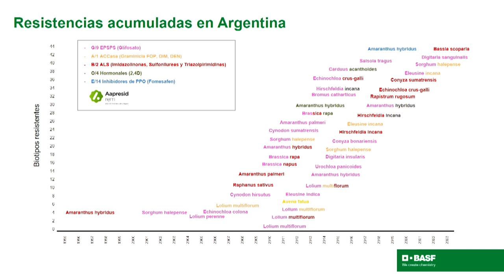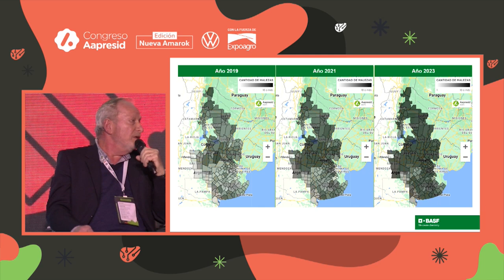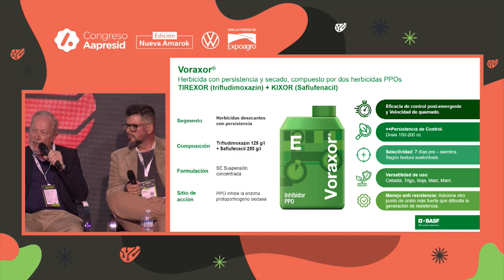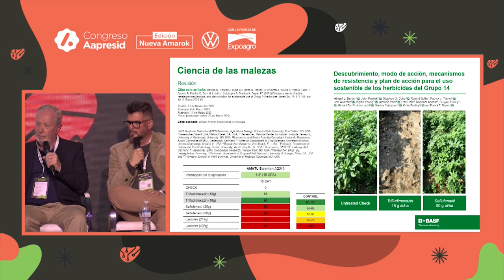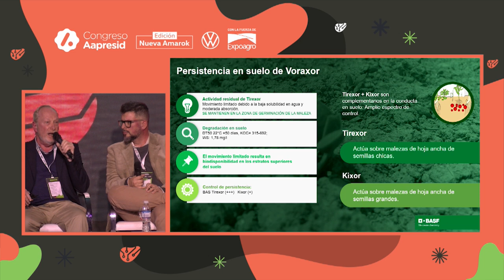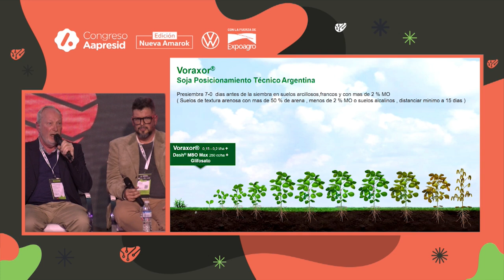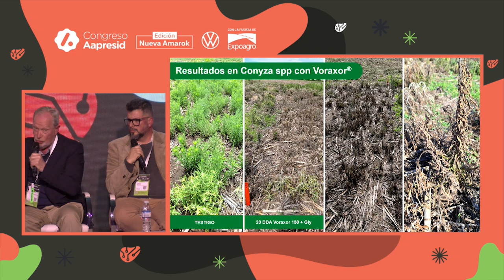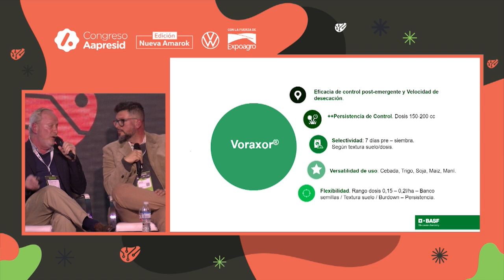Conocé un PPO de segunda generación, una innovación que revolucionará el manejo de las malezas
Disertaron:
Juan Perez Brea (Basf)
Marcelo Metzler (Asesor privado)
Martín Guillermo Gries (Basf)

Dia 2 Congreso Aapresid 2024 - Auditorio UPL